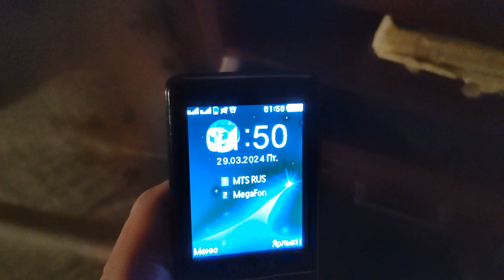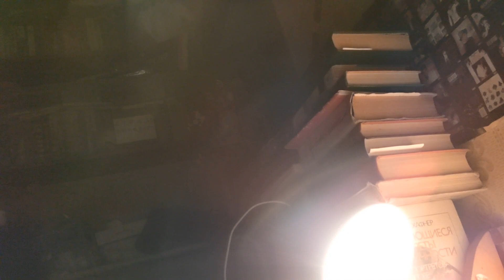Позвонить некому, все спят!!!